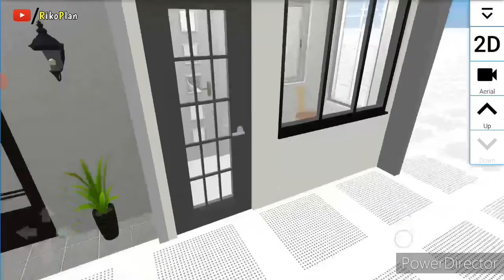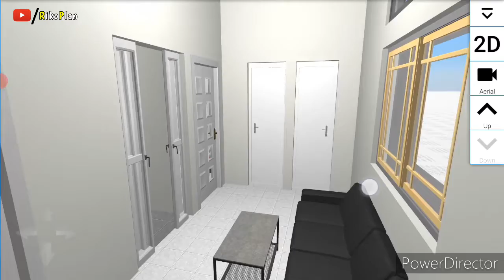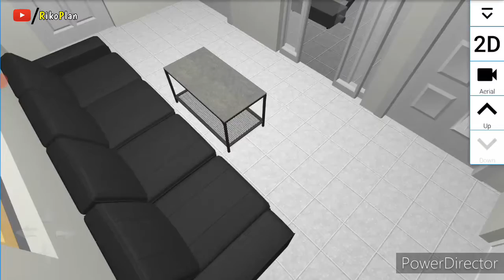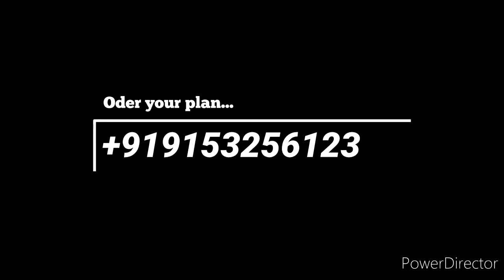House plan and design 3D 21'×25' Sqft 525+ || Riko Plan 0097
Plan no...0097
Floor...2
Square feet...525+
Plan size...21'×25'
Fast floor...2 bedroom, 1 kitchen, 1 bath and toilet, Stair, Dining room and Living room,
Second floor...same to same but 1 Balcony

Estimate || Cost...₹.10,30,000/-

Riko Plan
My name is Sayed Anowar (Riko)
                                   House designer...

Hello everyone...🙂
This channel is Show different types of plan and design...2D-3D

Such as House Office Shop Hotel Restaurant School Hospital Flat Apartment

📌Address...
Chanchal, Malda, West bengal, India,